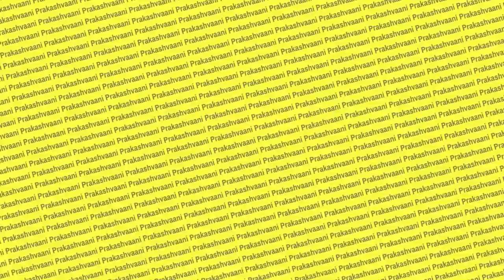Baba Gani Nath: क्यों शनिवार को लगता है बाबा गणिनाथ दरबार, जानिए Shiv के मानस रूप की महिमा